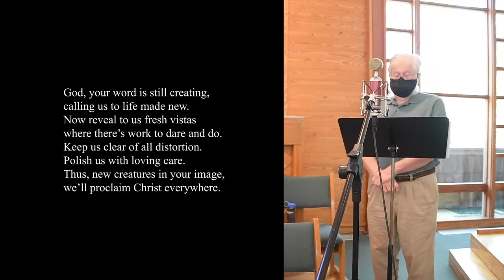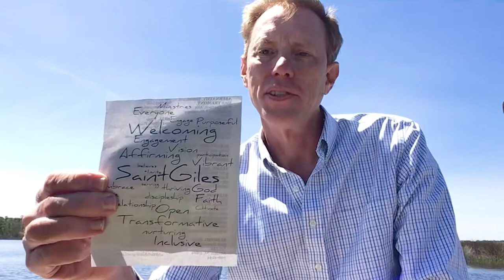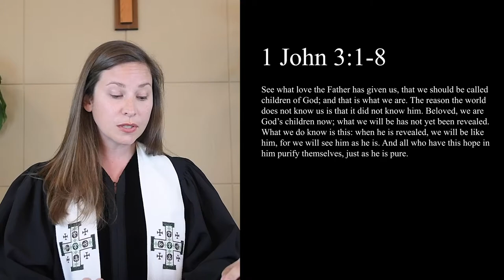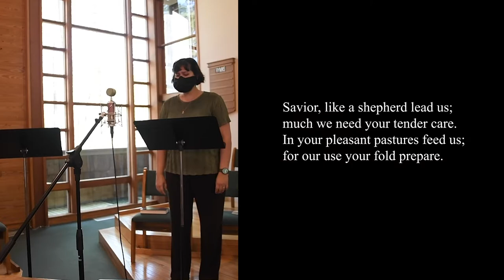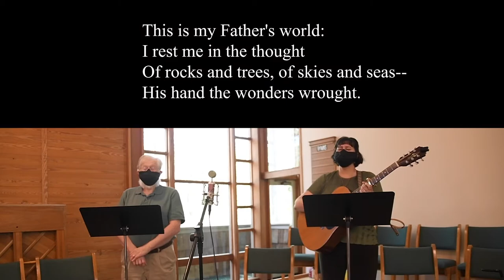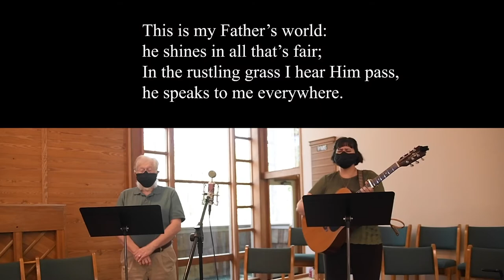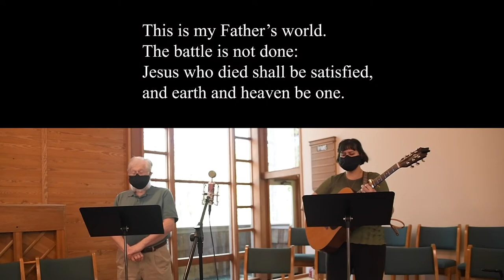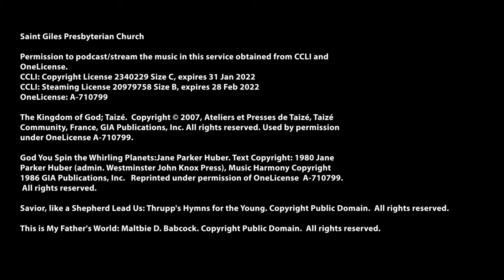April 18, 2021 Saint Giles Worship Service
Third Sunday of Easter Service at Saint Giles Presbyterian Church. Join us at 10:15 for music. Service starts at 10:30.